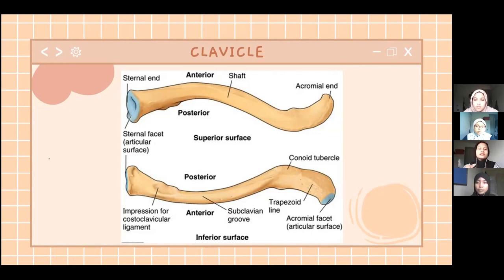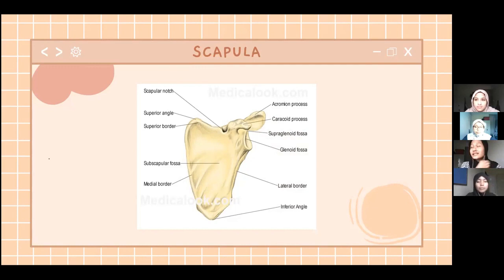MIT166 : SHOULDER GIRDLE